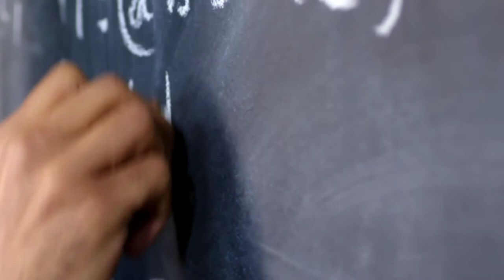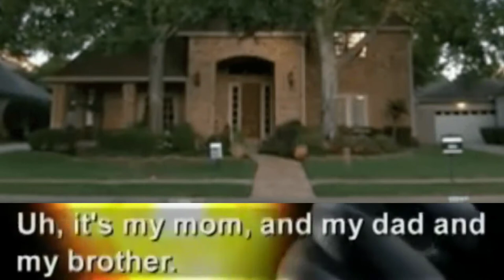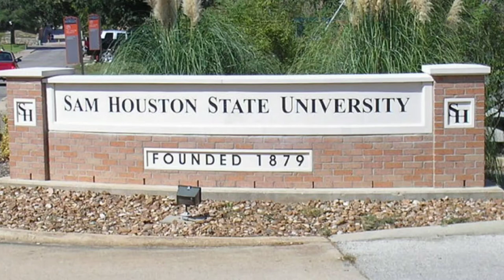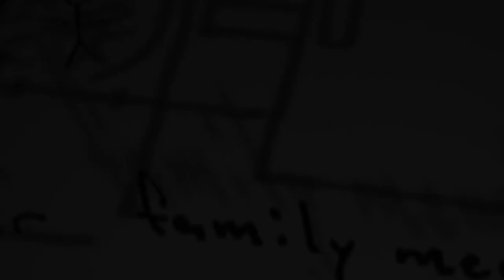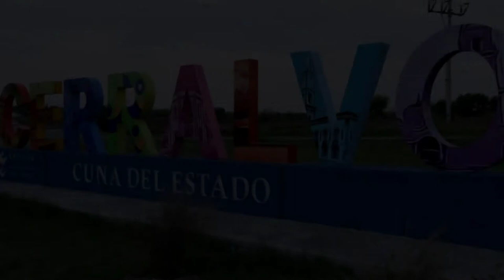The disturbing case of the whitaker family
The whitaker family were out celebrating theirs sons graduation, when they arrived home a gunman was waiting.
The whole family was shot
this video tells the story of who shot them and why